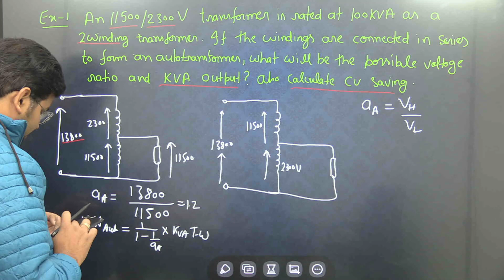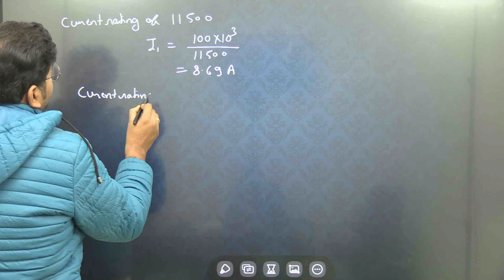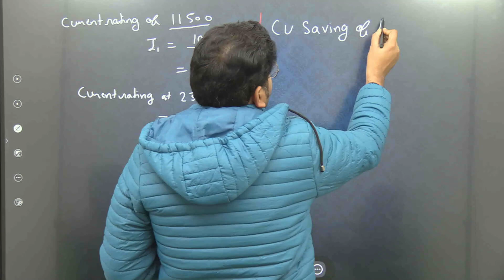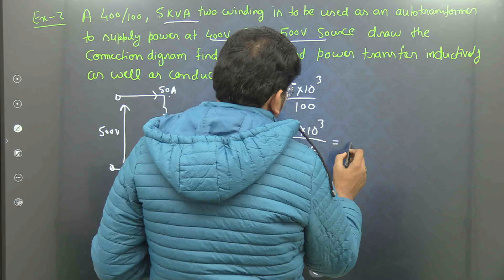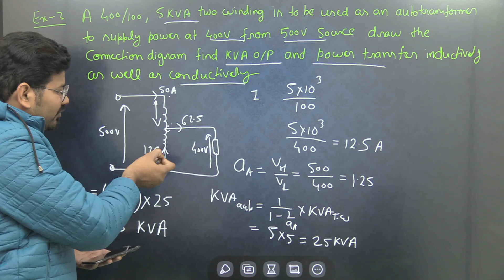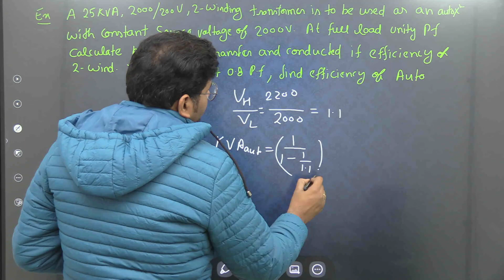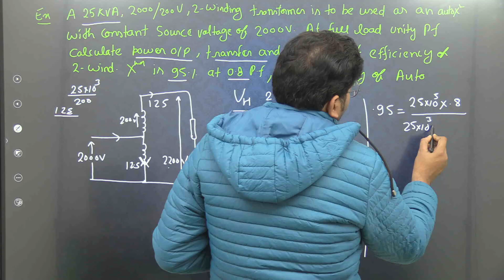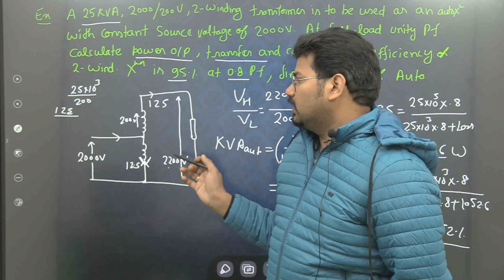Auto Transformer part 2 (Numerical)